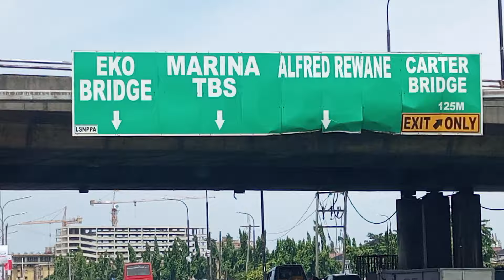URBAN DRIVING IN WEST AFRICA - BEHAVIOR STUDY COMMENTARY